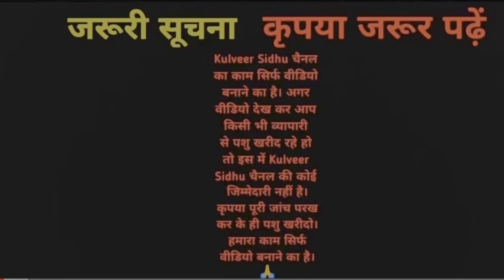20000 में ताज़ी गाय, 10 से 35 लीटर दूध की 15 गाय बिकाऊ। Tanger Dairy Farm, Bathinda Punjab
20000 में ताज़ी गाय, 10 से 35 लीटर दूध की 15 गाय बिकाऊ। Tanger Dairy Farm, Bathinda Punjab